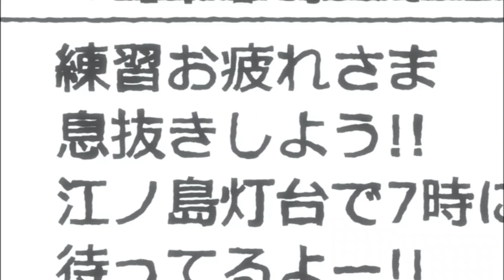ピンポン 浜田省吾 MIDNIGHT FLIGHT -ひとりぼっちのクリスマス・イブ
切ない歌でも　仲間となら楽しく歌えるんだなぁ